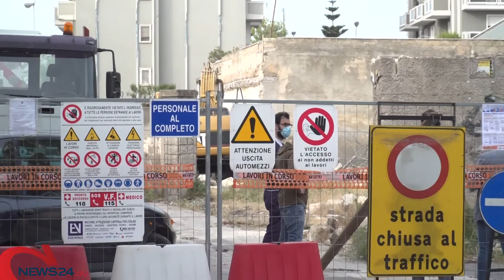TRANI | La "caduta del muro" in via Pozzo Piano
I lavori potrebbero terminare entro 60 giorni